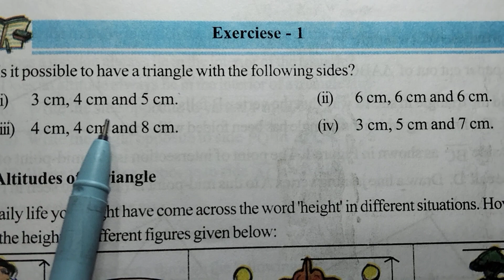7th class Exercise 5.1 (Triangles and its properties)